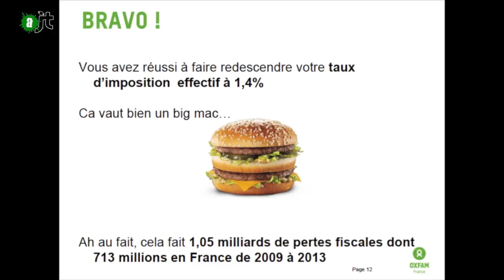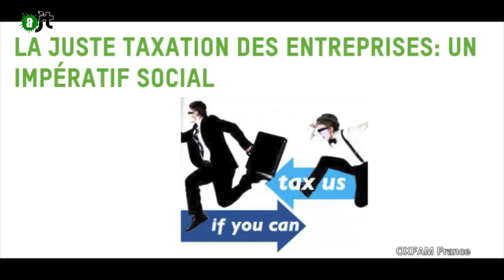Justice fiscale, urgence sociale! - Reportage de l'AJT #79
Régulièrement, le député européen EELV Pascal Durand organise des soirées à thèmes dans le cadre du Paris écolo de l’Europe pour débattre avec les citoyens et les informer de ce qui se passe au Parlement Européen, car selon lui, les élus ne doivent pas être au contact de la société civile uniquement en période électorale.
Le 15 octobre, c’est de l’évasion fiscale dont il a été question.

Un reportage d'Estelle Brattesani (Femme-Tambour)